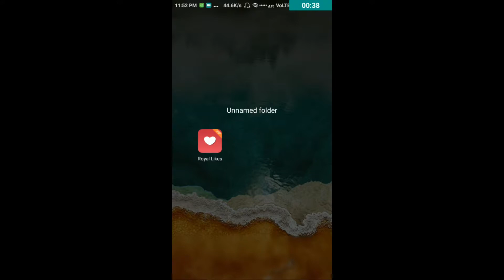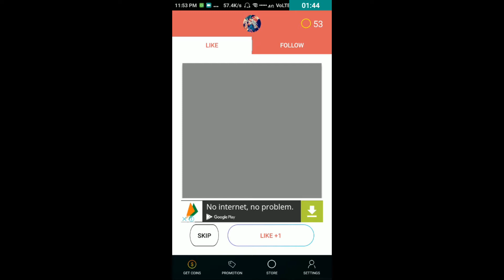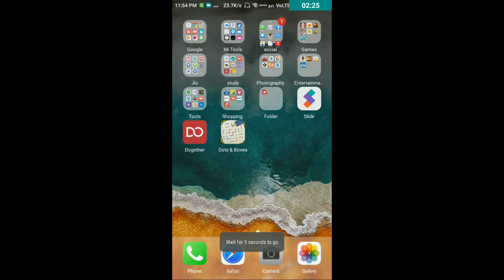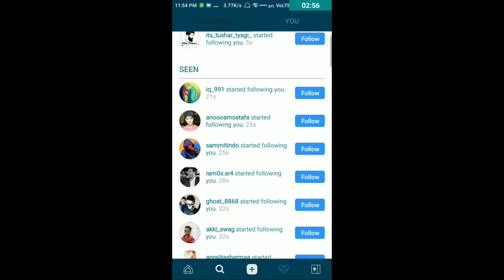How To Increase Instagram followers Using ROYAL LIKES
Hello Friends
Today I am going to show how to increase your followers without spending money. Just like others pic and follow them and in return get likes and follow too